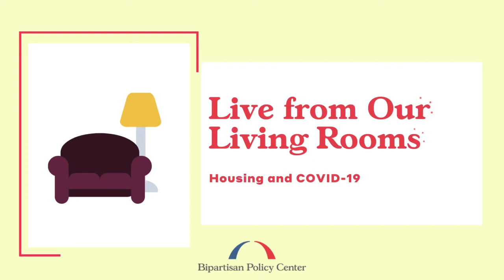Live from Our Living Rooms with Andy Winkler on Who's Facing Housing Impact the Most during COVID-19